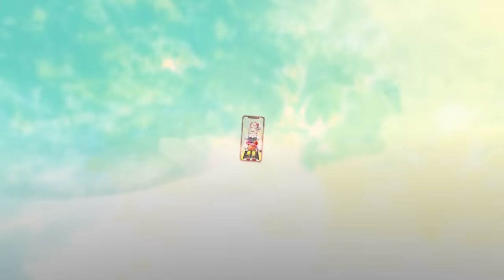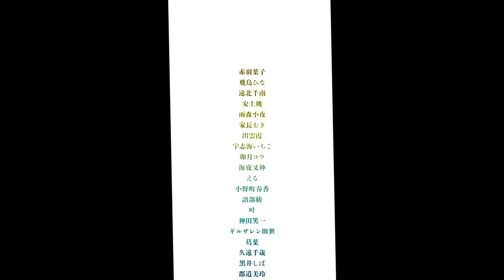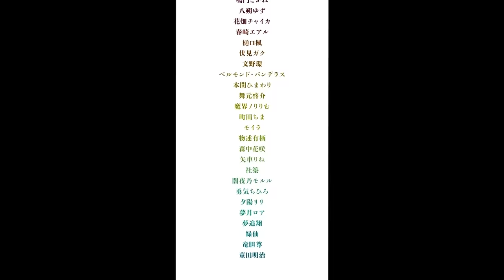にじさんじ - Virtual to LIVE [Official Music Video]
Virtual to LIVE
にじさんじ1周年記念楽曲

◆歌：にじさんじ所属ライバー12名
　月ノ美兎

◆Special Thanks

MV制作を行うにあたり、ファンアートを描いてくださった皆様

いつもライバーを応援してくださっているファンの皆様

◆CDの購入はBOOTHにて！

■にじさんじ公式Webにじさんじプロジェクトメンバー一覧